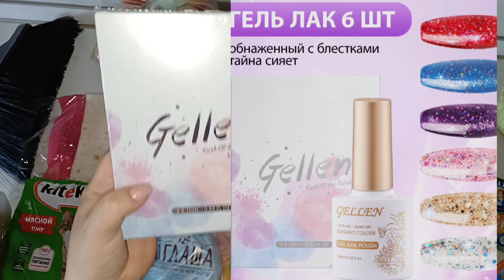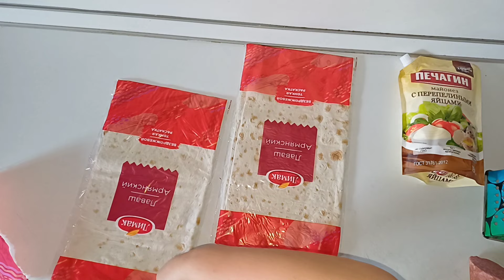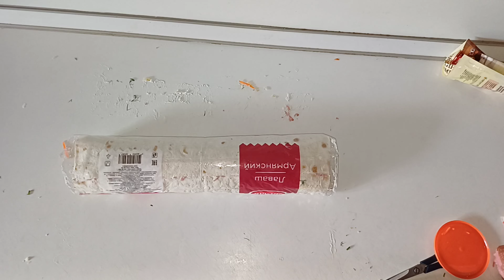ВЛОГ/ЗАКУПИЛА ПРОДУКТЫ/ГОТОВИМ ОЧЕНЬ ВКУСНЫЙ РУЛЕТ ИЗ ЛАВАША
Обзор. Домашнее производство